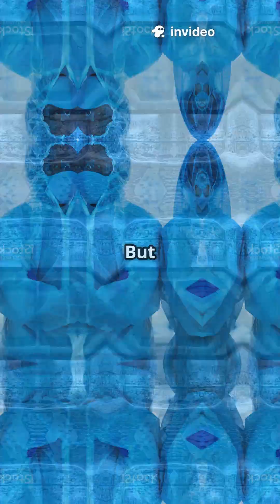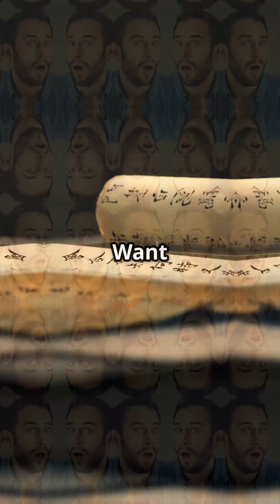🔥 The Pharaoh’s "Curse" That Could FIGHT Cancer?! - Strange and True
Scientists just discovered that an ancient Egyptian "curse" ingredient might help destroy cancer cells! 🏺⚗️

Could a 4,000-year-old secret be the future of medicine? 👀

🧠 Weird Facts You Won’t Believe!
💥 Truth is stranger than fiction... and we’ve got proof.
🐙 From octopus brains to space potatoes — it's all real.
🎥 Daily mind-blowers. Hit follow & stay curious!